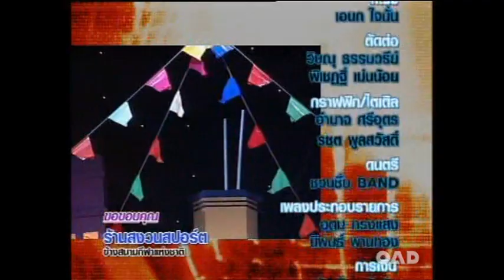ชวนชื่นโชว์ ทรัมเป็ตพูดได้